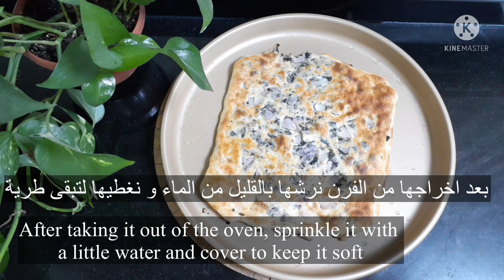طريقه عمل فطائر (مطبق) الزعتر الأخضر الفلسطيني. How to make Thyme layers 2022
طريقه عمل مطبق الزعتر الأخضر بزيت الزيتون  بأروع عجينة و على طريقة امهاتنا و بطريقتها الأصلية،، تستحق المشاهدة و التطبيق

How to make green thyme, applied with olive oil, with the most beautiful paste, and the method of our mothers, and in its original way, worth watching and applying

المقادير :

٢ كوب ماء دافئ
احتجنا ٥ ١\٢ كوب طحين
ملعقة كبيرة ملح
١\٢ كوب زيت نباتي

الحشوة تقديرية :
زعتر اخضر
بصل
كمية من زيت الزيتون
ملح
لا اضع السماق حتى أحافظ على طعم الزعتر و البصل

ملاحظة : نخبزها في الفرن على الرف السفلي على حرارة ٢٠٠C لمدة ٧ دقيقة حسب الفرن

Ingredients:

 2 cups warm water
 a tablespoon of sugar
 a tablespoon of yeast
 We needed 5 1/2 cups of flour
 tablespoon salt
 1/2 cup of vegetable  oil

 Estimated filling:
 green thyme
 onion
 Amount of olive oil
 salt
 I don't put sumac to keep the taste of thyme and onions

 Note: Bake it in the oven on the bottom rack at 200°C for 7 minutes, depending on the oven

طريقه عمل مطبق الزعتر الفلسطيني